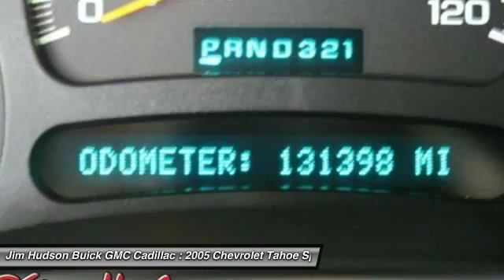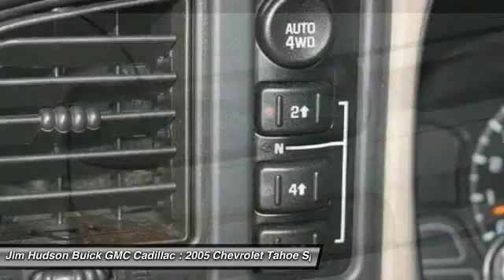2005 Chevrolet Tahoe Columbia SC 28641-2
2005 Chevrolet Tahoe 1500 4WD

4035 Kaiser Hill Rd.

SU Dealer inspection, Have original manuals, This Chevrolet is in Excellent overall exterior condition, Excellent overall interior condition, Leather seats - Cruise Control, Power Steering, Power Windows, Power Door Locks, Security System, Leather Interior Surface, Four Wheel Drive, , Tow Hooks, Adjustable Steering Wheel, Engine Immobilizer, Tow Hooks Heated Mirrors - Contact Internet Sales Team at or for more information. - New car sales price includes all available incentives, including rebates and preferred pricing programs. -